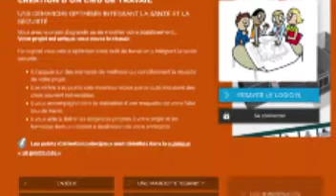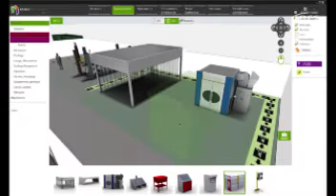vidéo MAVIMPLANT Teaser compressé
La FFC, en partenariat avec l'INRS et les autres organisations professionnelles, propose aux carrossiers de bénéficier d'un nouveau logiciel gratuit et simple, MAVIMPLANT. Il permet aux chefs d'entreprise de réaliser une maquette virtuelle de son espace de travail en vue d'un réaménagement ou de la conception d'un nouvel atelier. Découvrez le film de présentation de MAVIMPLANT.